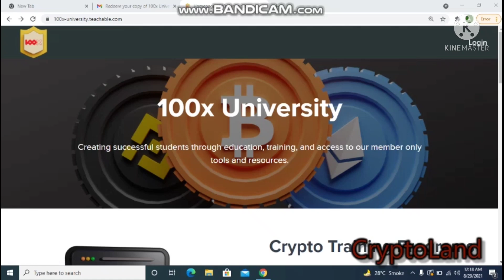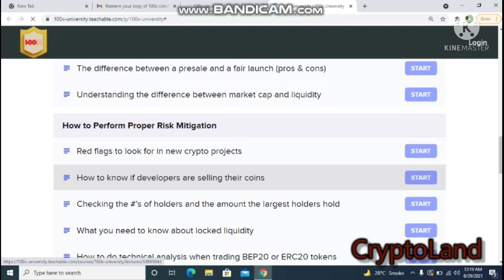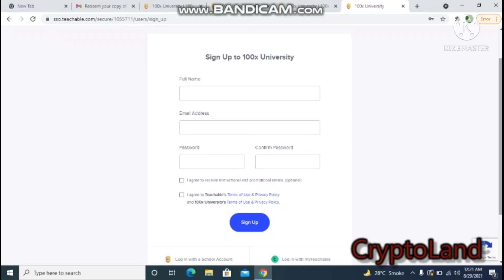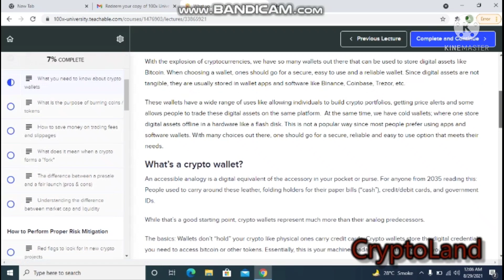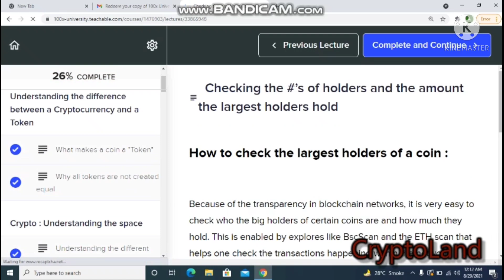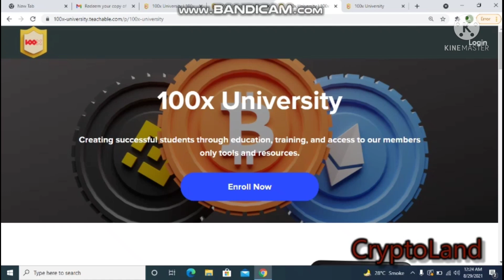100X University||Online Institute that provides all Information You need about Crypto